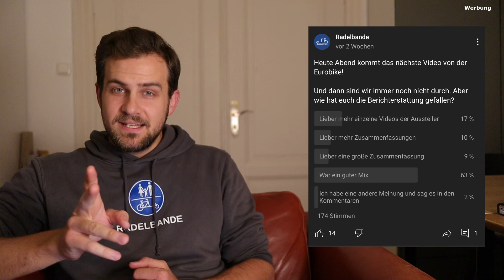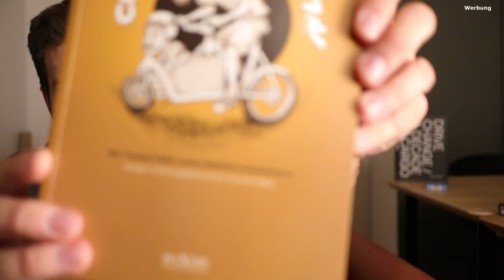Eurobike 2021 - Radelbande Fazit, Favoriten und Lost Tapes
In diesem Video spreche ich darüber, was wir gelernt haben, meine Favoriten der Eurobike 2021, mein Fazit zur Messe und ich zeige zwei Clips, die ich entweder vergessen habe oder nicht einbauen konnte.

Buch: Cargobike Boom

0:00 Intro
0:55 Was haben wir gelernt?
6:19 2 Bücher, ein Quartett
7:40 Meine Favoriten
10:57 Vergessene Aufnahmen
11:20 Sblocs
13:08 Super73
16:07 Ende

Lea liebt Blumen von Freddie‘s Flowers. Mit dem Code „LesSI“ bekommt ihr die erste Box geschenkt! Achtung: gilt nur 4x im Monat, also schnell sein ;)

Mein Equipment:
Canon M50 mit Objektiv EF-M 15-45